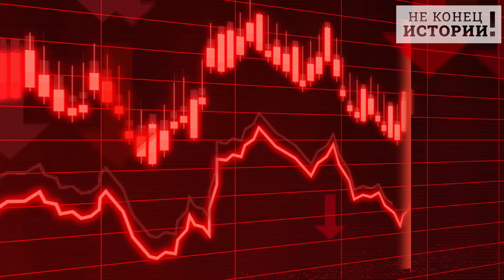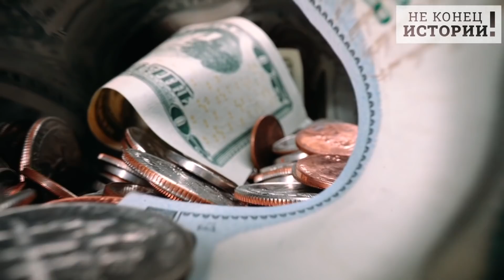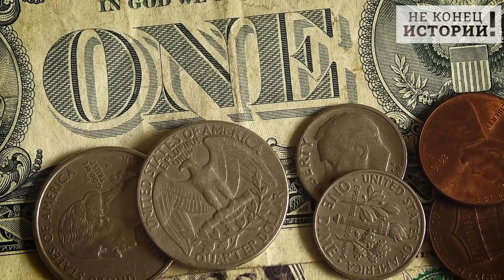Догнать и перегнать Украину! Латвия готовится исчезнуть через 20 лет!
Пока бывшего президента Литвы Далю Грибаускайте выдвигают как одну из кандидатур на пост генерального секретаря Североатлантического альянса, о чем пишет издание Politico, тут же уточняя, что руководитель НАТО из Восточной Европы должен стать «важным сигналом» для Москвы – «Вряд ли наше государство протянет больше каких-то двадцати лет» заявляет известный в Латвии социолог, руководитель латвийского Центра исследований общественного мнения SKDS Арнис Кактиньш.